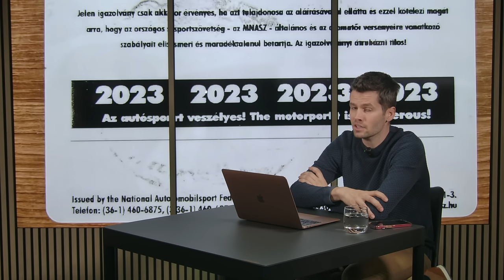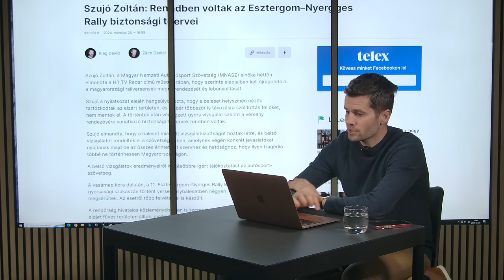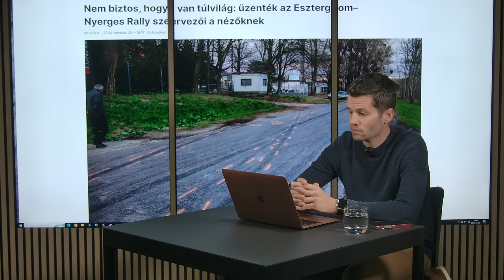Esztergom-Nyerges Rally baleset: ez egy szélmalomharrc a nézők és a szervezők között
Vasárnap halálos baleset történt az Esztergom-Nyerges Rally-n, négyen meghaltak, nyolcan megsérültek. Bár a nyomozás még korai szakaszában jár, érdemes tisztába tenni, hogy milyen biztonsági feltételeknek kell eleget tennie egy ralifutamnak.